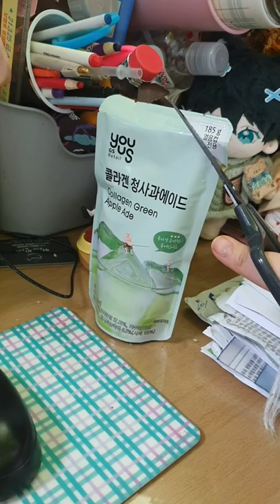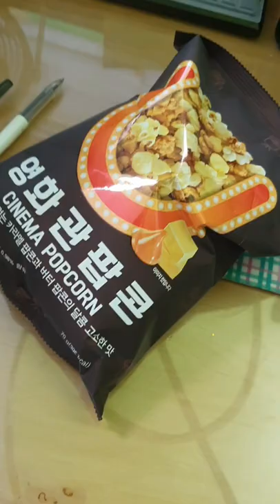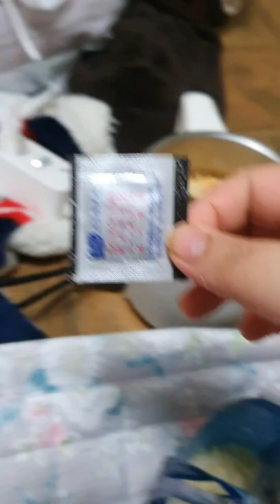2022.09.9 (vlog 목요일) / 피곤해서 어제 올릴거 오늘 늦게 올림